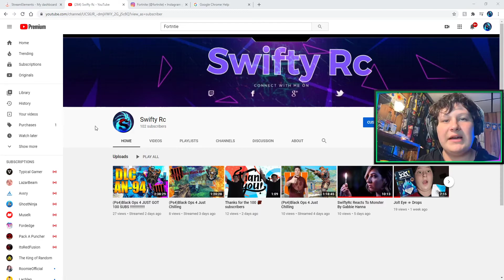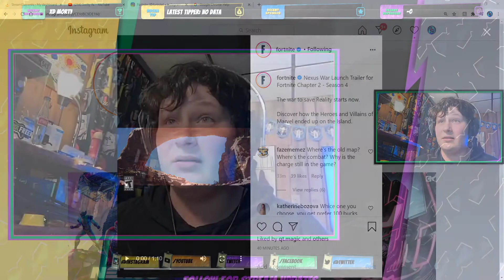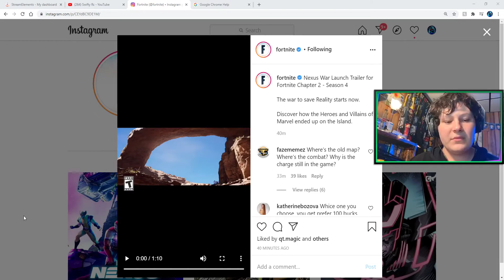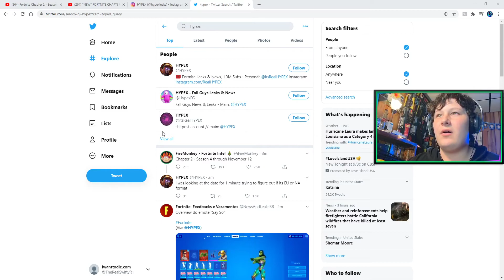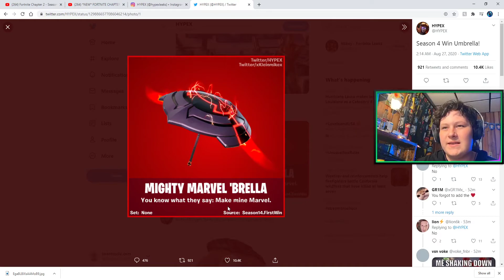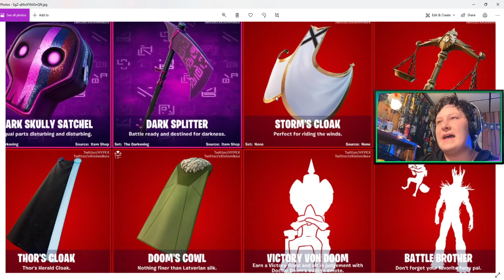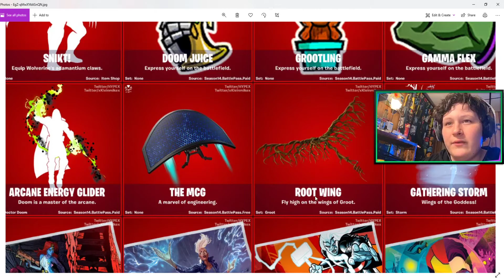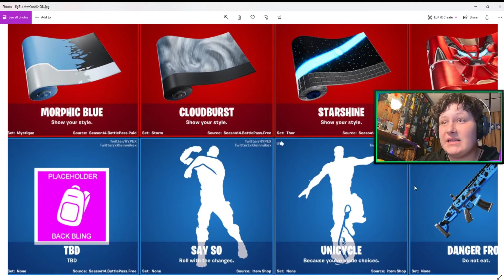Fortnite Battle royal Chapter 2 Season 4 Updates And Leaks